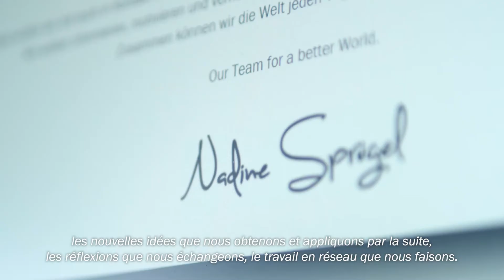Our Team for a better World_FR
En tant que sportifs d'équipe, nous savons que nous ne pouvons pas réaliser la durabilité à nous seuls. La gestion responsable des ressources naturelles, de bonnes conditions de travail tout au long de la chaîne d'approvisionnement et de nombreux autres facteurs déterminent notre avenir. Ce n'est qu'ensemble que nous pourrons améliorer ceux-ci. Le développement durable est un travail d'équipe.

C'est pourquoi nous voulons entrer en contact avec vous! Découvrez notre position sur la durabilité. Partagez vos propres expériences avec nous. Nous voulons informer, motiver et créer des réseaux. Nous attendons avec impatience vos questions et vos projets captivants. Ensemble, nous pouvons rendre le monde plus durable chaque jour.

Our Team for a better World